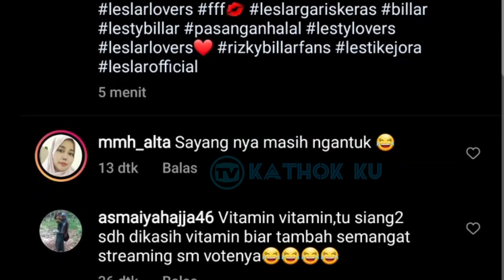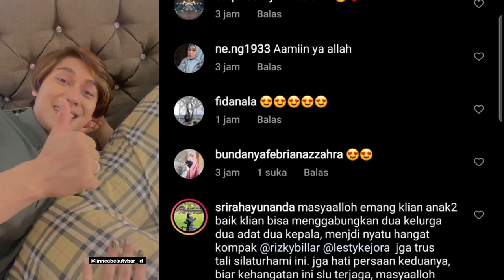Mesranya LESTi Billar Siang Ini❓Kabar Terbaru LESLAR Hari Ini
Jangan Lupa: _
Thankz!!..